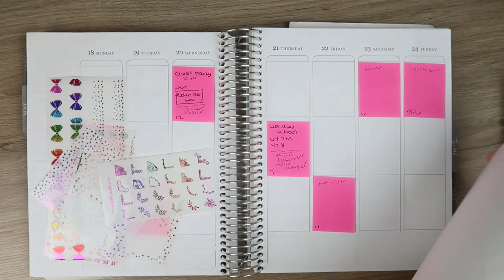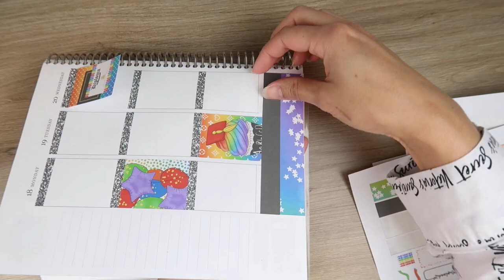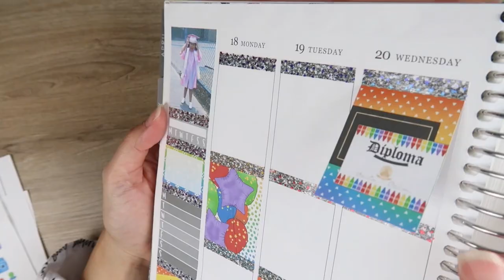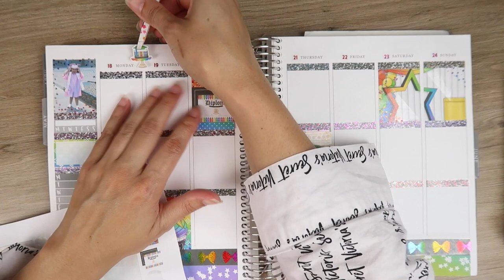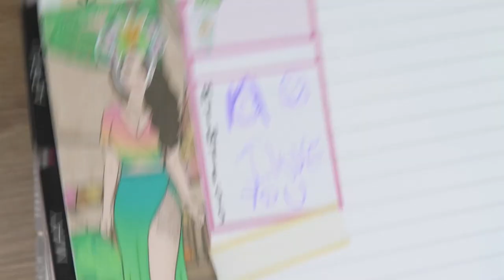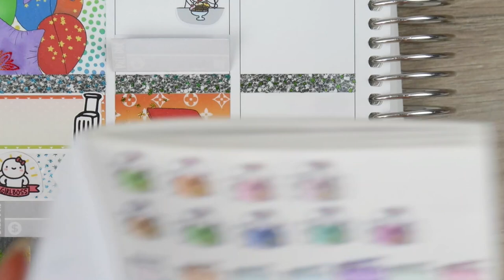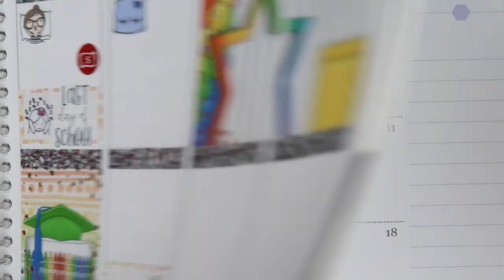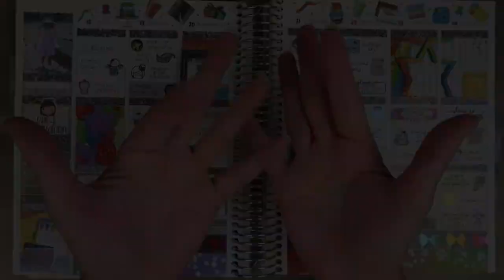Rewind Plan With Me + Q&A! Alondra's PRE-K Graduation Week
↓ OPEN FOR MORE INFO ↓

Here's my rewind or memory keeping plan with me for Alondra's PRE-K graduation week! I love how this week came together with all the colors and especially the rainbow wiggle!

→SHOP THIS VIDEO:
Amazon Store for planner favs & filming equipment
P4H Designs (Plan 4 Happy)
Print Petticoat Bandit
Ohh Hello Michelle (SHOP CLOSED)

My Trello board!